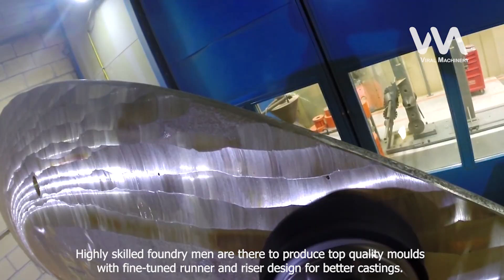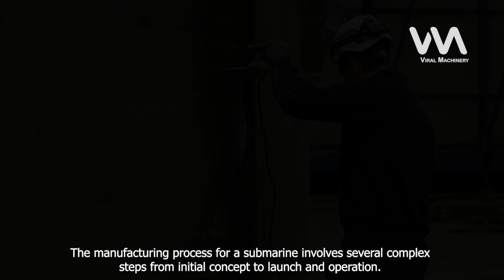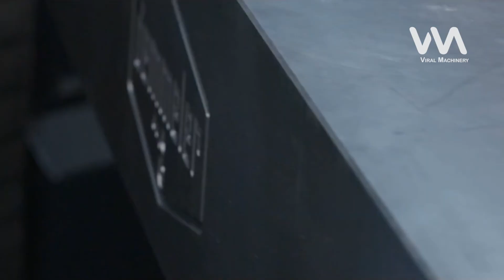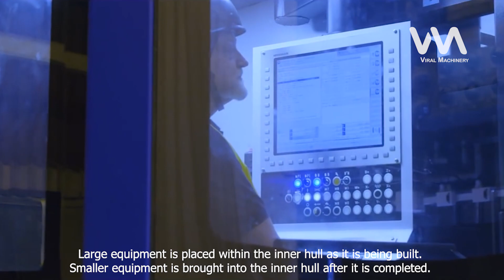How US nuclear submarine is manufactured? Amazing modern shipyard technology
0:00 Submarine propellers production process
2:24 US Submarine manufacturing technology
6:19 How Korean manufacture submarine by their own?
8:57 Cruise ship production & assemble process in time-lapse